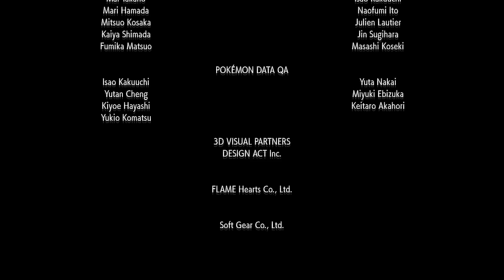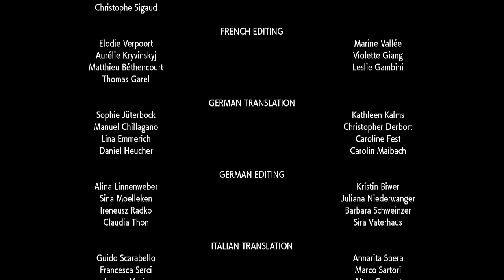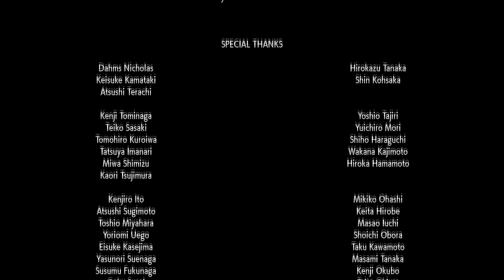Let's Play Pokemon Scarlet (Blind) Ep. 66: AI Sada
Pokemon may not be perfect, but this has certainly been one of their better ventures in recent years. Now if only they would do something about the frame drops...